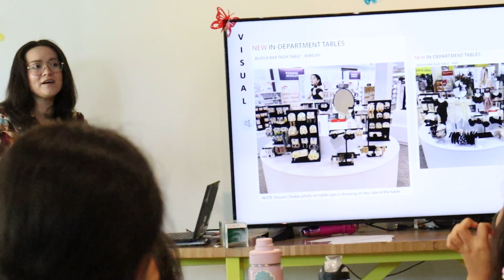The Latinitas and JCPenney partnership harnesses the power of culture.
Latinitas first witnessed JCPenneys commitment to celebrate and serve America's diverse working families when they  invited members of the Latinitas community to be the faces of the Hope & Wonder Hispanic Heritage Month collection, showcasing authentic representation.

JCPenney welcomed families to celebrate the launch of this collection in stores, where students of Latinitas received gift cards to shop and enjoy beauty makeovers.

Each summer, JCPenney associates joined Camp Latinitas as role models during Design Week, supporting students to create unique designs and express themselves.

Jcpenney celebrated Mother’s Day with participants of our digital parents program by taking them shopping!

Jcpenney inspires the next generation of women making change and even celebrated womens history month with the leadership of Latinitas.

In recognition of this extraordinary partnership, Latinitas honored JCPenney as Corporate Partner of the Year. By supporting inclusive educational programs like Latinitas —jcpenney is creating lasting change through their dedication to make everybody count.